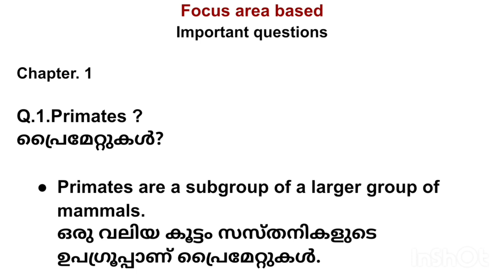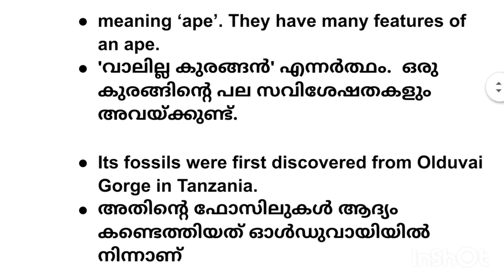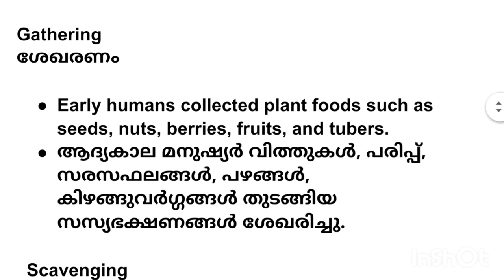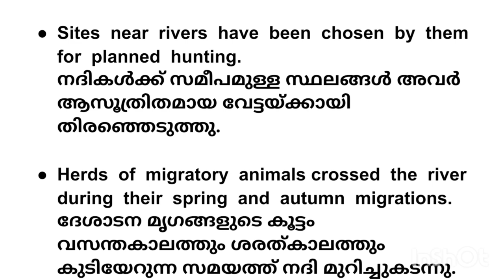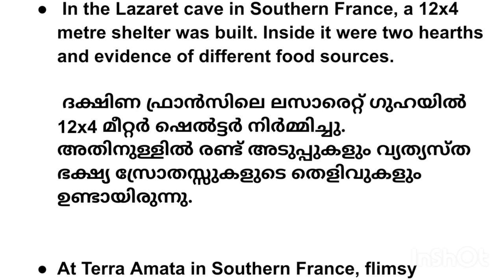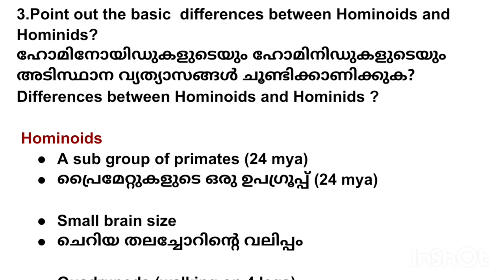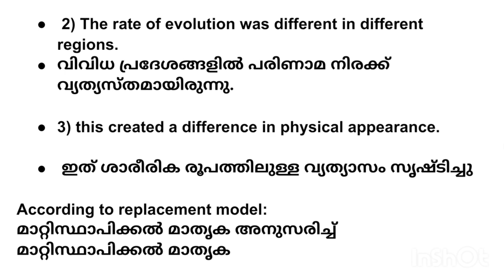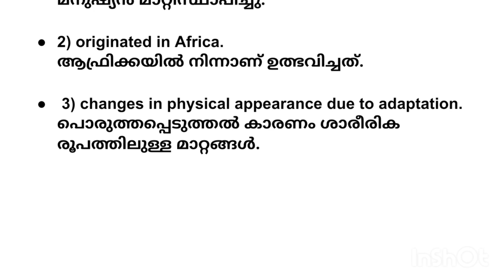Plus One History - Important questions and Answers. Chapter. 1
use of fire - Fire was used to harden woods

primates
Australopithecus & Homo
Hominids  types
Regional model and replacement model of human origin